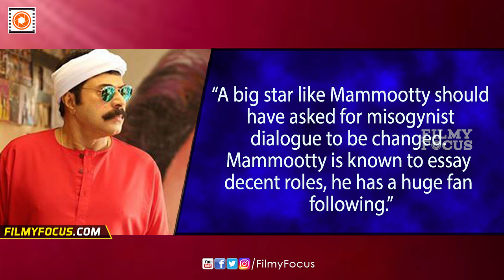Women’s commission Objects To vulgar Dialogues in Mammootty's Kasaba Movie - Filmyfocus.com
Mammootty-starrer Malayalam hit Kasaba has found itself at
the centre of controversy with the Kerala Women’s Commission
objecting to its sexist dialogues. The film has been given a U/A
certification, which means children can watch it with adults.
Former Congress legislator K C Rosakutty, who chairs the Kerala
Women’s Commission, was quoted by NDTV as saying, “A big star like Mammootty should have asked for misogynist dialogue to be changed. Mammootty is known to essay decent roles, he has a huge fan following.”